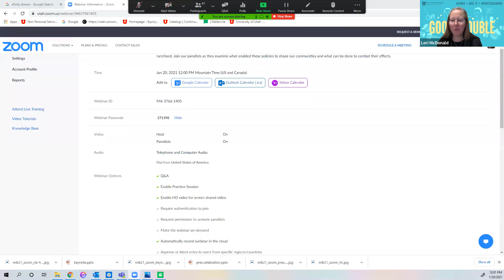Reframing the Conversation: Good Trouble and the Redline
The divisions of modern U.S. cities and de-facto segregation did not arise by accident. Real estate practices, federal loan programs, and even local ordinances combined help reinforce a process known as “redlining.” Redlining, as well as forced migration, and pervasive environmental racism have all contributed to divisions and current policies in our major cities that have left marginalized communities disenfranchised. Join our panelists as they examine what enabled these policies to shape our communities and what can be done to combat their effects.

Ciriac Alvarez Valle, Policy Analyst, Voice for Utah Children

Ashley Clevland, Promise Program Manager, Millcreek City

Fatima Dirie, Senior Policy Advisor on Refugees and New Americans, Salt Lake City

Franci Taylor, Director, The American Indian Resource Center at the University of Utah